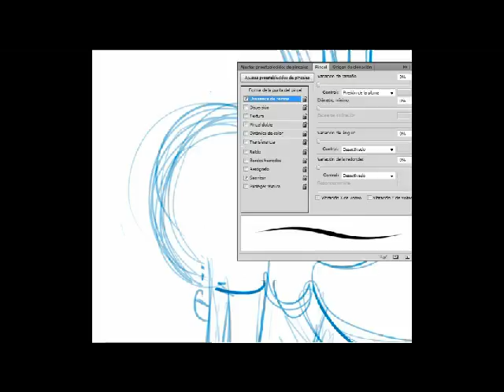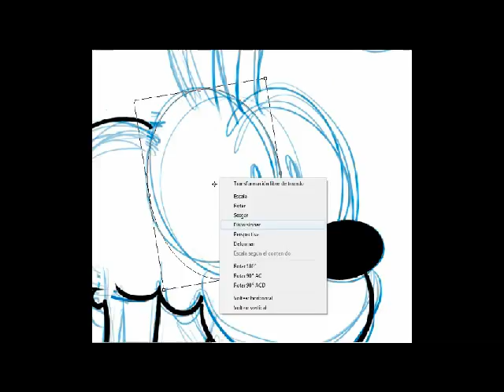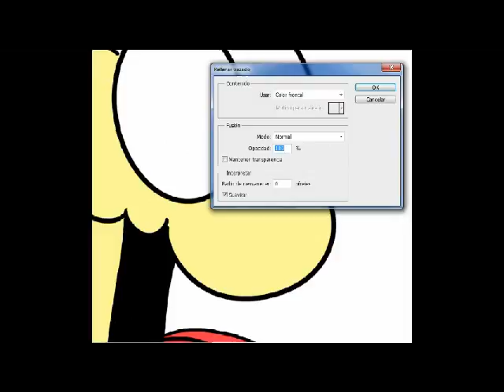Odie II - Speed painting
New and improved version of my first Odie drawing (I'll pick a different character next time, promise!)
Photoshop CS5 + Wacom Intuos 4
Song: Too Good Too Bad by The Seatbelts